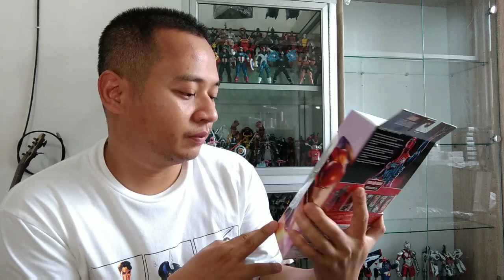MARVEL LEGENDS SPIDERMAN VELOCITY SUIT GAMERVERSE REVIEW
Skuy guys yuk tonton review spidey velocity kali ini

Rickysf2020